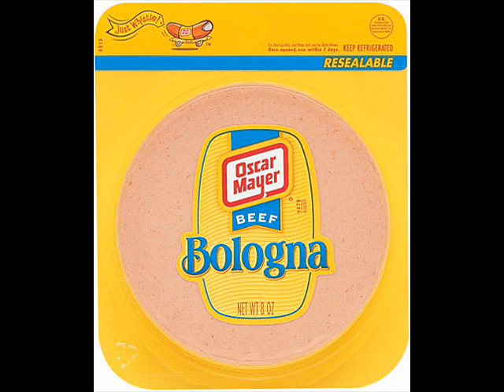Bologna Sandwhich Song By BRAK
Song: Bologna Sandwich
Artist: Brak
Album: Space Ghost's Surf-N-Turf

This video is intended only for the pleasure of it's viewers, not to for any gain but joy. The video and audio clips shown are only meant to bring entertaintment to the viewers.